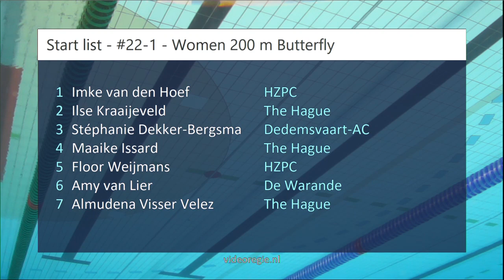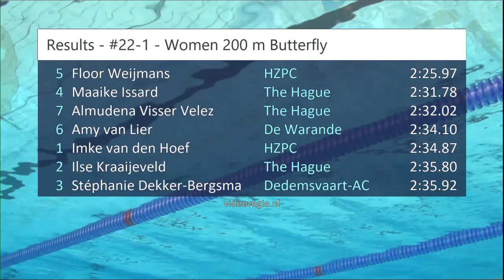#22-1 - Women 200 m Butterfly - ONK kb Tilburg 2018 | Zwemmen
ONK kb Tilburg 2018 - #22-1 - Women 200 m Butterfly